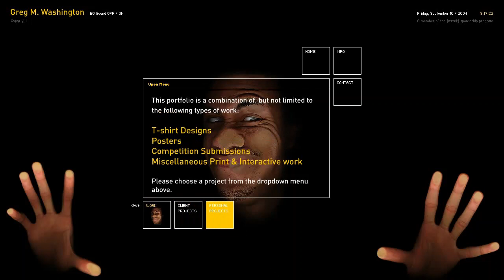Jeedoubleu flash website in 2004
The website was created by Greg Washington.